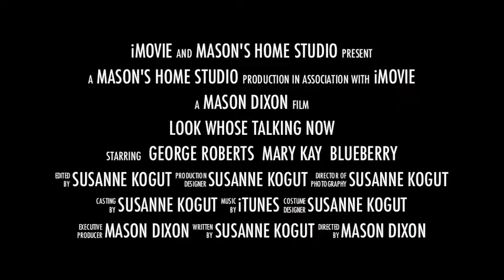Look whose talking